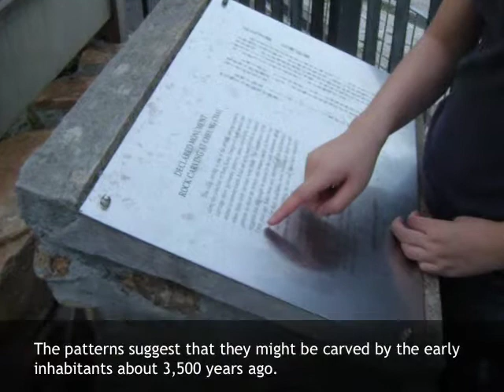Hong Kong Tour-4.Stone Carving 石刻.mov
Hong Kong Tour Presentation
In Cheung Chau island